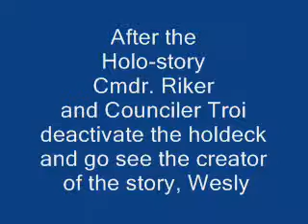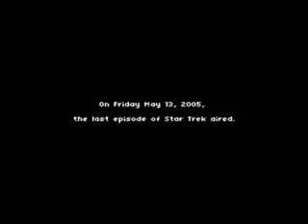star trek klingons vs starfleet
kool bt it is only my first vid